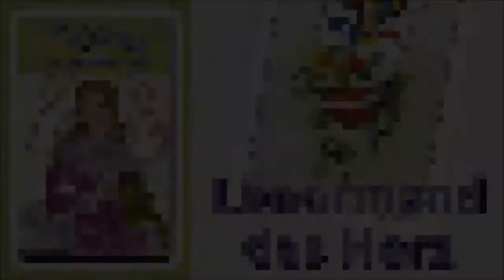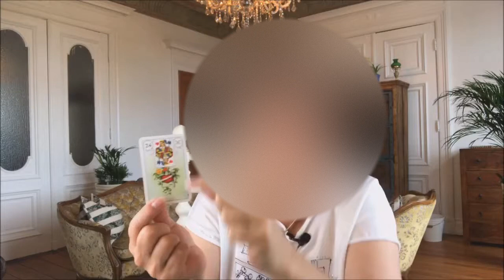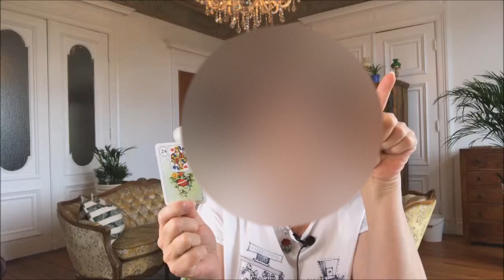Lenormand Herz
Lenormandkarte – Das Herz 24 – Bedeutung und Deutung – Kartenlegen lernen mit Madame Lenormand